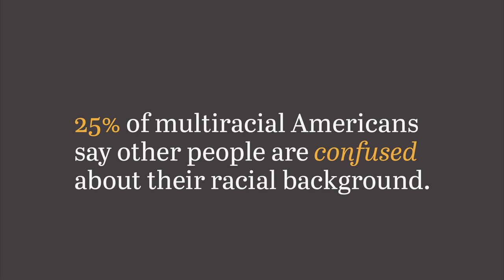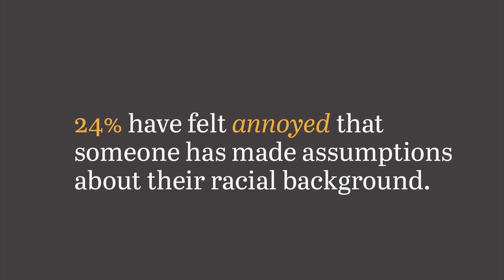Multiracial American Voices: What Are You - Pew Research Center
The Pew Research Center invited 10 multiracial Americans to share their experiences and perspectives with us on camera. Explore their views of race, identity, relationships and the future, along with interactive graphics.